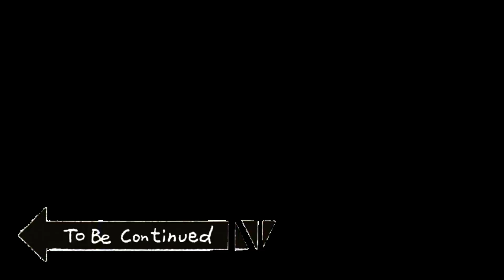Light Fury but Always Rush [DN Sea]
Watch till the end, you won't be disappointed. Trust me ;')
Nick : ApanKopan
My Build Skill & Heraldry Skill :
          Bussiness email
          My Gear
OS : Windows 7 64bit
Ssd : 256gb TECHBYTE TEC-256 ATA
Vga : VenomRX GeForce GT-740 4gb gddr3
Psu : Corsair vs450
Hdd : 250gb WDC WD2500AAJS-75M0A0 ATA
Ram : 12gb ddr3 789MHz
Case : Case Dazumba
Mouse : E-Blue Mazer II (Type RII) EMS600
Monitor : Dell 17inch Square
Keyboard : Jertech K358
Processor : Intel core i3 4130 @3.4Ghz
Mouse pad : Motif world map 30x25cm
Motherboard : Gigabyte H81M-S2PH
          Support me to upgrade my gear ^^
          Editing with
AceMovi
PixeLab
Record in game use ScrollLock
31agt2023